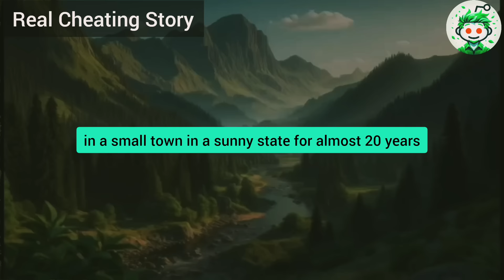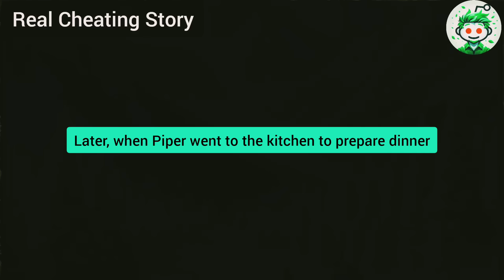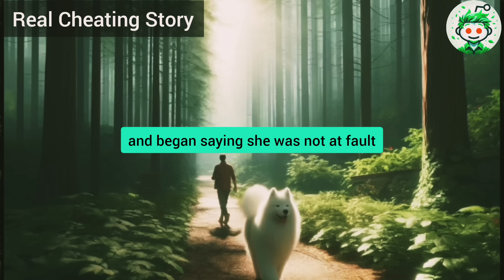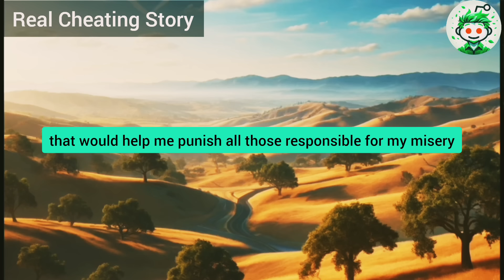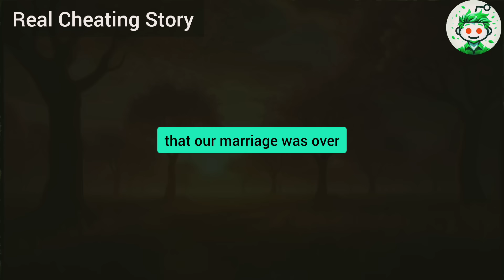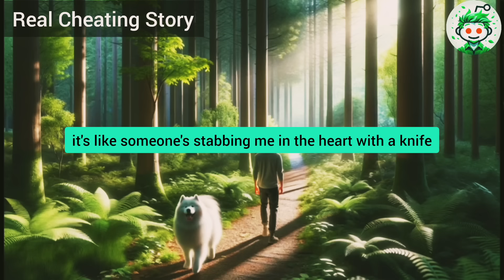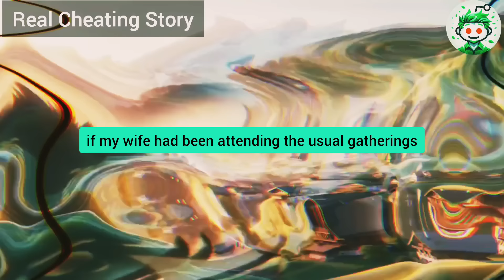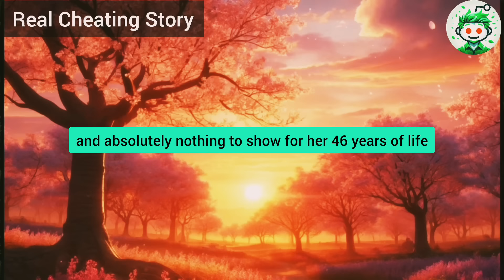I Went To The Women's Club To Pick Up My Cheating Wife, But I Was Shocked When They Told Me She Hadn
I went to the women's club to pick up my cheating wife, but I was shocked when they told me she hadn't attended for several weeks. I immediately called her, and she answered, "Oh darling, we have an interesting program at the club today, so I'll be home late..." Right then and there, I began preparing my ruthless revenge...